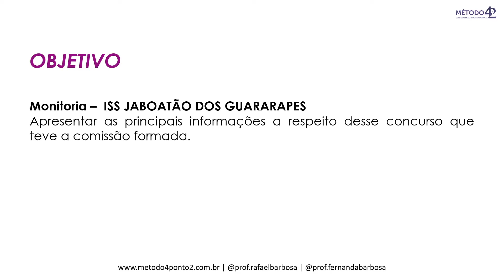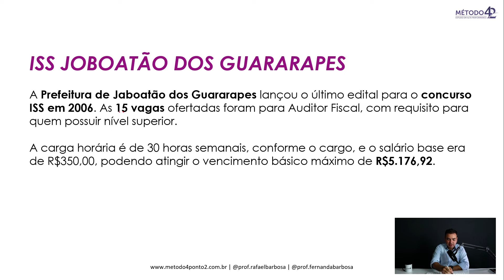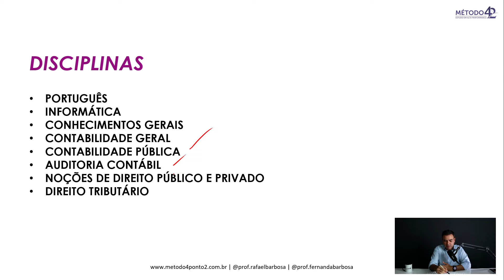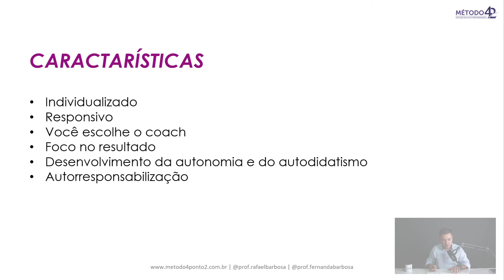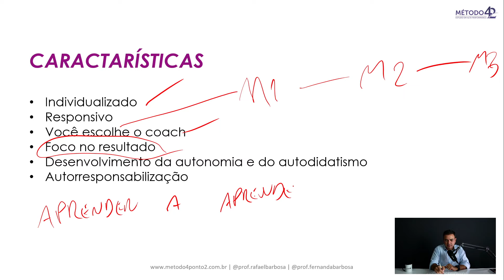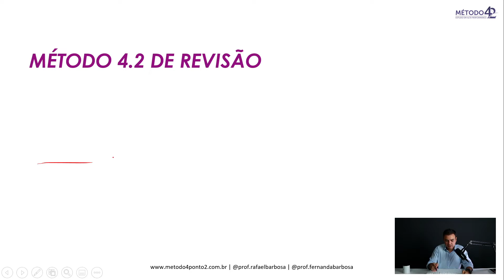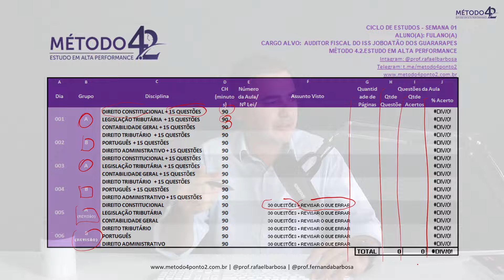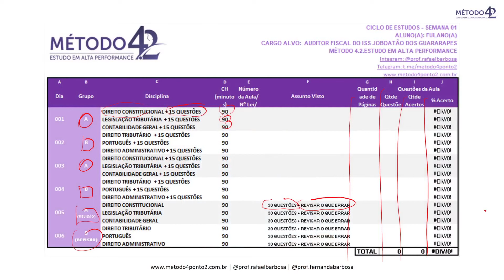NEWS | ISS JABOATÃO DOS GUARARAPES | COMISSÃO FORMADA